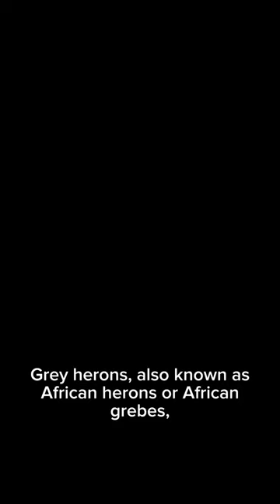The Gray Herons Of Paisley 😉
A grey heron stands tall and proud on the edge of a pond, scanning the water for its next meal. Its long neck and beak are ready to strike at any fish that comes near. Its feathers are a mix of grey, black and white, blending in with the reeds and the sky. This is a master of stealth and patience, a graceful and elegant hunter